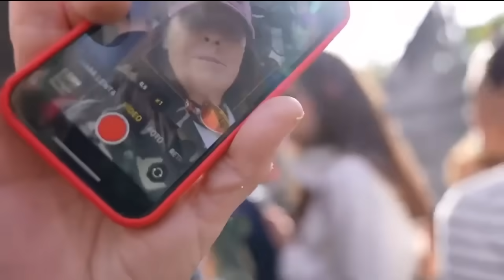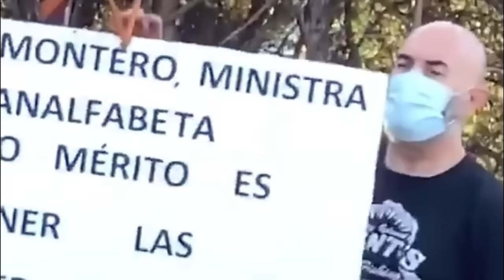Irene Montero y Pablo Iglesias, acoso de extrema derecha. ¿Quién hay detrás? Cintora & Miquel Ramos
Amenazas a la entrada del juicio y acoso en su vivienda durante meses. Ultraderechistas contra Irene Montero y Pablo Iglesias. El ultra Miguel Frontera es juzgado por acoso y coacciones. Otros miembros de la extrema derecha acuden a amenazar a los dos dirigentes de Podemos. Montero: "¿Aquí nadie hace nada?". Miquel Ramos critica la falta de acción eficaz por parte de Interior y cuenta las relaciones con Vox y El Yunque. Conversación con Jesús Cintora.